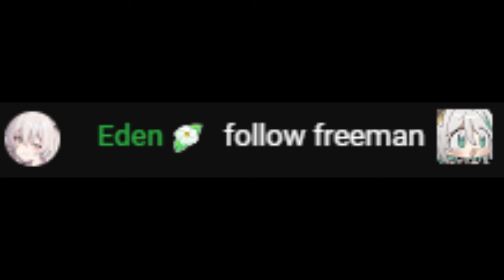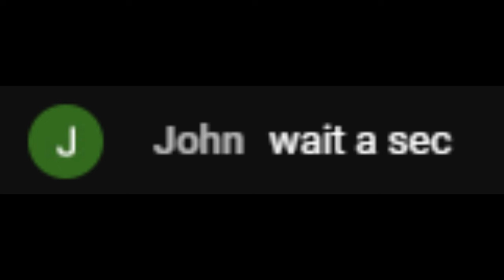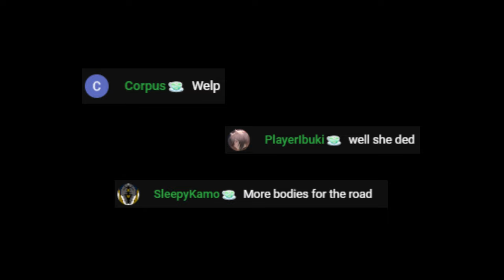Cecilia released her genjutsu and nobody was ready for it [Hololive EN]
Otomos were trapped!
*Reupload cuz of copyright and I did some changes as well
Watch the stream sauce here:
Art sauce:
BGM sauce:
Support their channel:
-- HoloMYTH --

-- HoloADVENT --
Shiori Novella Ch. hololive-EN
[Day1]hololive English 2nd Concert -Breaking Dimensions-[Free Preview]

Follow their Twitter/X:
-- HoloMYTH --
Mori Calliope💀holoEN

-- HoloPROMISE --
Ouro Kronii⏳holoEN

-- HoloADVENT --
FUWAMOCO🐾holoEN

-- HoloJUSTICE --
Elizabeth Rose Bloodflame💄holoEN